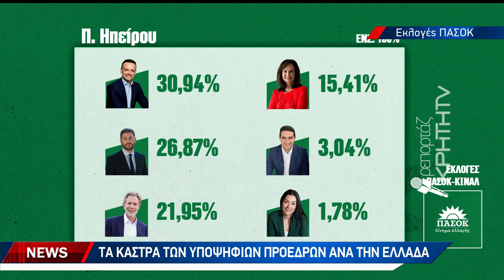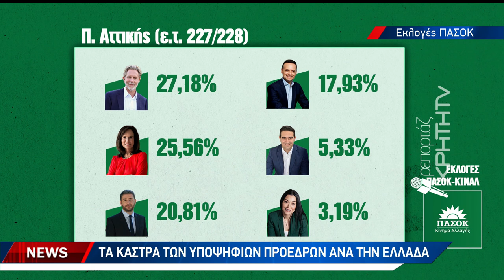Μετά από μια νύχτα θρίλερ προέκυψε το δίδυμο των μονομάχων